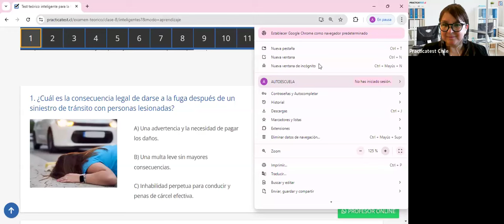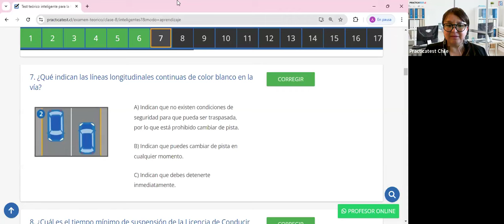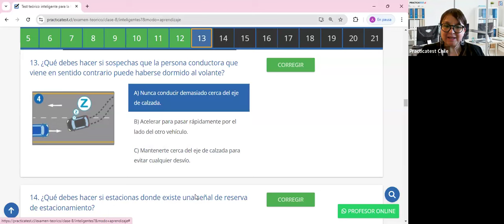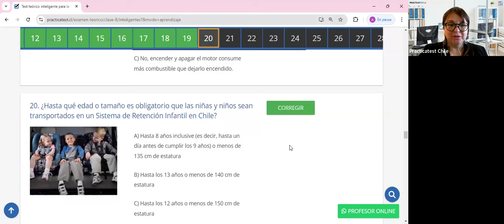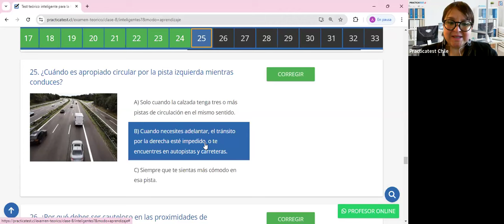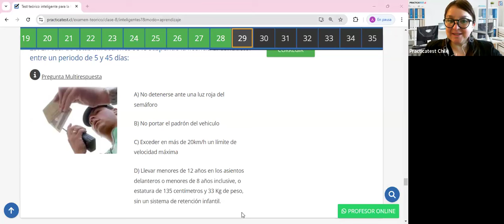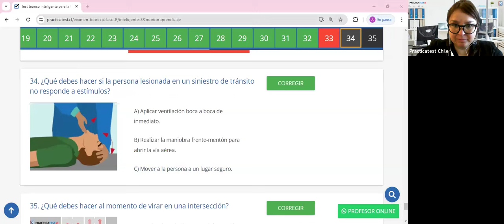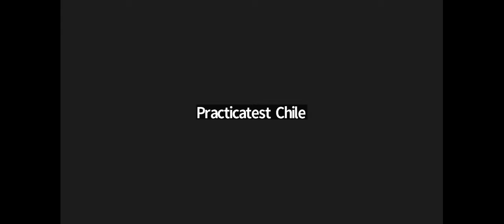393. Video Test - Educación Vial Chile 2024 - EXAMEN